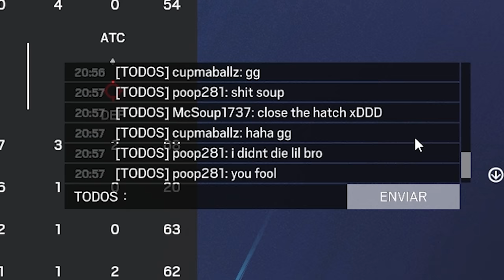El MEJOR COMBO YING + AMARU | Caramelo Rainbow Six Siege Gameplay Español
✅ El MEJOR COMBO YING + AMARU en este Gameplay de Rainbow Six Siege español en Commanding Force del año 8 de R6.